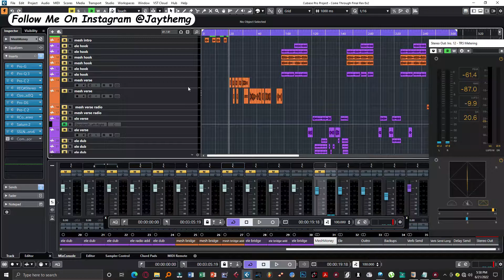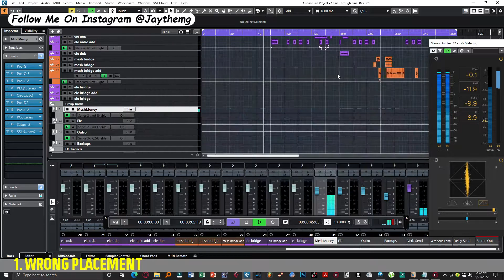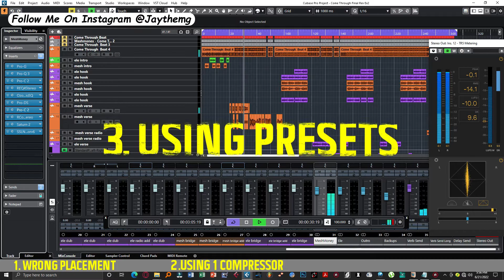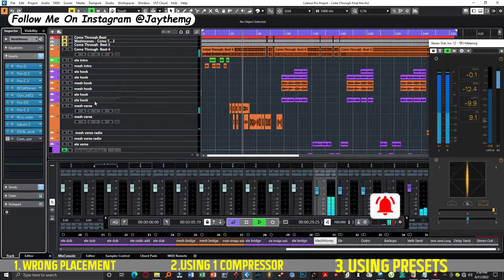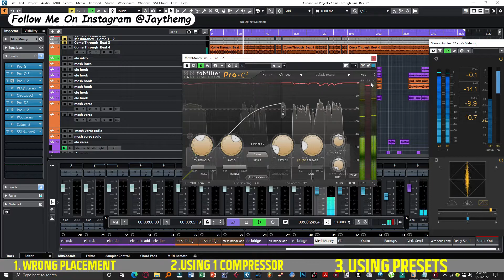3 Most Common COMPRESSION Mistakes You Should Not Make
Hi guys in this video I will be showing you the 3 most common compression mistakes commonly made.

00:01 Intro
00:21 Wrong Placement Of The Compressor In The Vocal Chain
01:18 Using 1 Compressor To Achieve More
02:32 Using Too Much Presets

TRY MY TEMPLATES

Mixing Templates
- Cubase Pro 10.5 Vocal Mixing Template